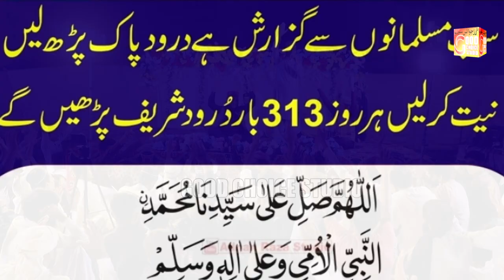Kamal Aya New Latest Naat 2024